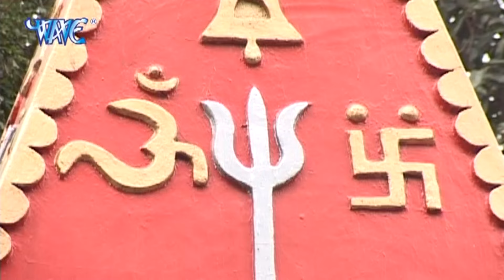आल्हा संतोषी माता की | Sanjo Baghel l Aalha Santoshi Mata Gatha | Hindi Aalha Song 2024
Album :- Santoshi Mata Katha
Singer ;- Sanjo Baghel
Writer ;- sanjay Tiwari
Company/ Label :-  Aalha Katha